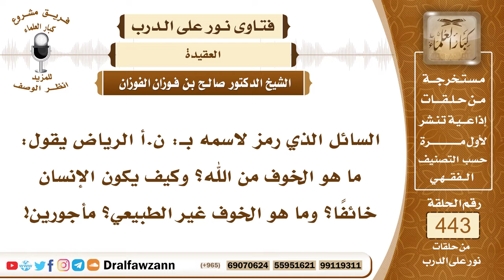6143- حقيقة الخوف من الله والخوف الطبيعي - الشيخ صالح الفوزان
"6143- السائل الذي رمز لاسمه بـ: ن.أ الرياض يقول: ما هو الخوف من الله؟ وكيف يكون الإنسان خائفًا؟ وما هو الخوف غير الطبيعي؟ مأجورين!
الجواب: الجواب: الخوف من الله هو خوف العبادة وهو من أعمال القلوب وهو من أعظم أنواع العبادة الخوف من الله والخشية من الله ومحبة الله هذه أعمال قلبية وهي أعظم أنواع العبادة.وأما الخوف الطبيعي فمثل محبة الإنسان للمال، محبته لنفسه ومحبته لولده ووالده هذه محبة طبيعية لا يؤاخذ عليها الإنسان ما لم يقدمها على محبة الله عز وجل، وكذلك الخوف الخوف منه ما يكون خوف طبيعة وهو الخوف الذي معه ذل وخضوع هذا لا يكون إلا لله سبحانه وتعالى وخوف طبيعي وهو أن يخاف الإنسان من السبع أو يخاف من العدو أو يخاف من الحر أو من البرد هذا خوف طبيعي لا يؤاخذ عليه الإنسان.
السيرة الذاتية:
للاشتراك في قناة الشيخ صالح الفوزان

14_ الشيخ محمد أمين الشنقيطي
يتيوب

15_سماحة المفتي عبد العزيز آل الشيخ
 يوتيوب

رئيس الفريق
لمشروع كبار العلماء